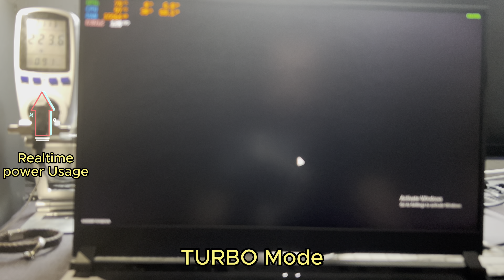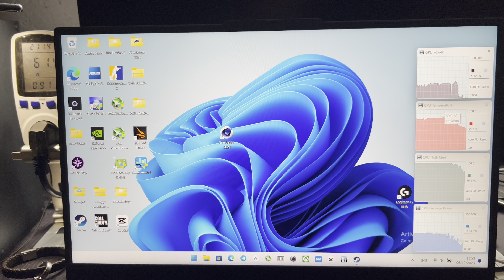Asus ROG Strix G713(2023)Fastest Laptop CPU R9 7945HX RTX 4070 Design, Build Quality, Benchmarks&...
Asus ROG Strix G17 G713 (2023) Ryzen9  7945HX Geforce RTX 4070 Check Design, Build Quality, Benchmarks and...

00:10       Specification
00:51       Ports
01:12       Design
02:09       Fingerprint Test
03:30       Build Quality
04:35       Webcam
04:45       Cinebench R23 Single Core
06:45       Cinebench R23 Multi Core
08:09       Cinebench 2024 Single Core
10:02       Geekbench 6
11:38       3D Mark Time Spy
15:06       Shadow of Tomb Raider Benchmark Ray tracing OFF
16:43       Shadow of Tomb Raider Benchmark Ray tracing ULTRA
17:56       Shadow of Tomb Raider Gaming Ray Tracing OFF/ULTRA Test
18:37       Call Of Duty Warzone 3  FPS + Realtime Power Usage(Silent Mode)
25:15       Call Of Duty Warzone 3  FPS + Realtime Power Usage(Turbo Mode)
37:04       Call Of Duty Warzone 3  (Turbo Mode) CPU&GPU Temp & Power Usage